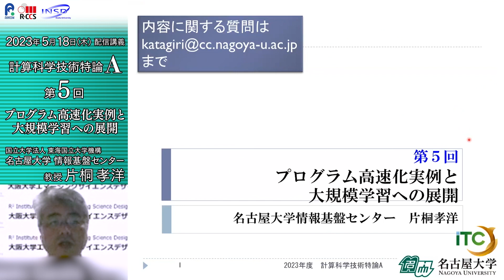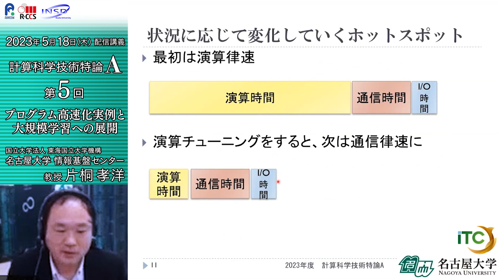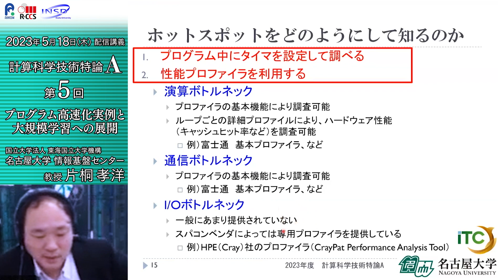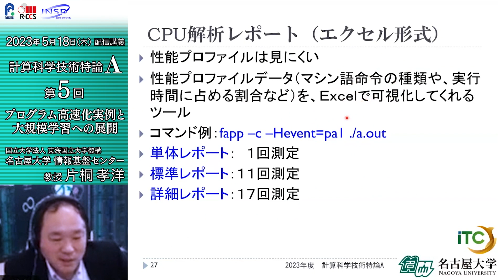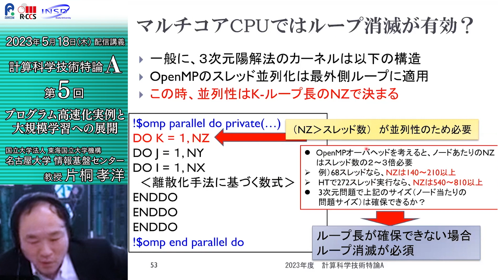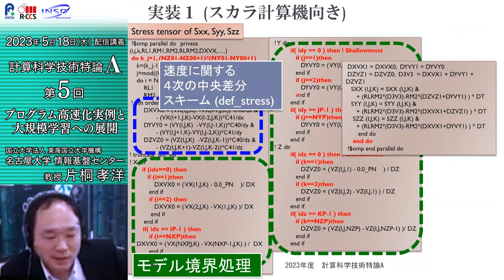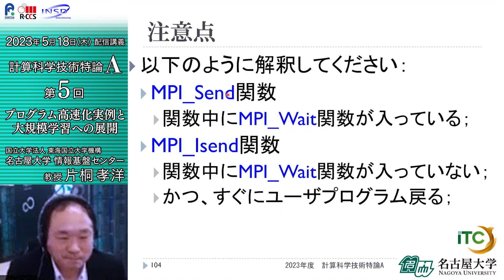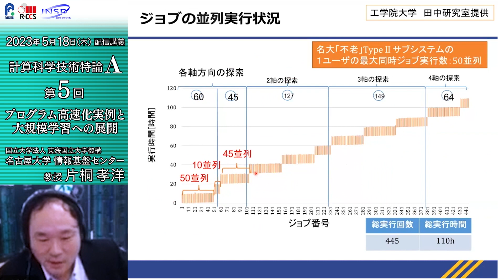第5回 配信講義 計算科学技術特論A（2023）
第5回 5月22日　プログラム高速化実例と大規模学習への展開

プログラム高速化の基礎知識、並列化プログラミング（MPI、OpenMP）の基礎知識、およびプログラム高速化の応用事例の座学を通して、
計算科学で必要な高性能計算技術の基礎の習得を目指す。

名古屋大学 情報基盤センター
教授
片桐孝洋